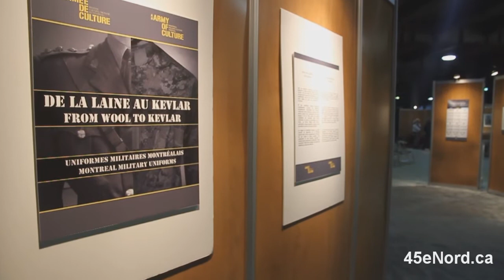2e édition du Festival culturel militaire de Montréal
Pour sa deuxième édition, le Festival culturel militaire de Montréal (FCMM) s'est concentré sur le divertissement et le patrimoine militaire montréalais.